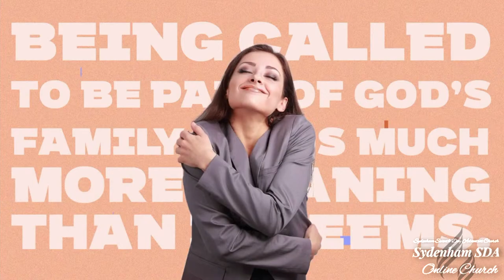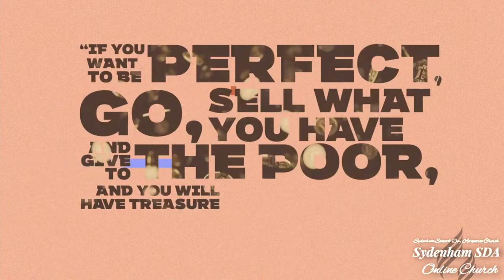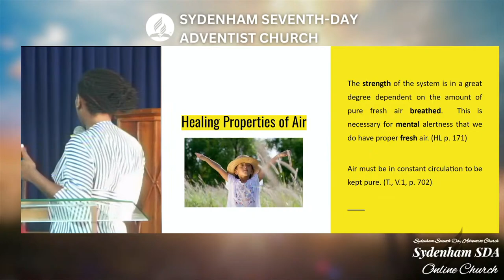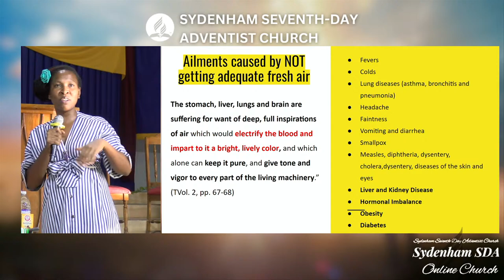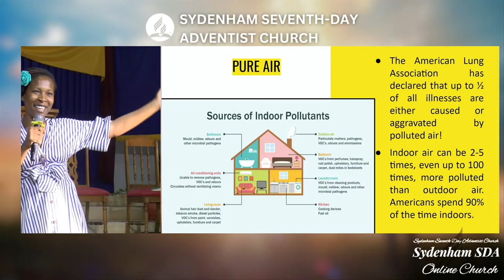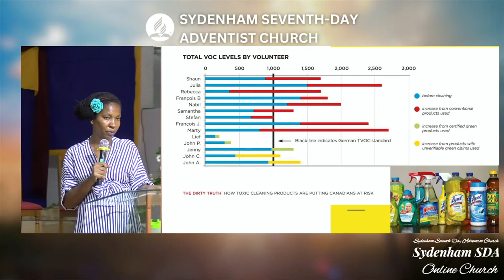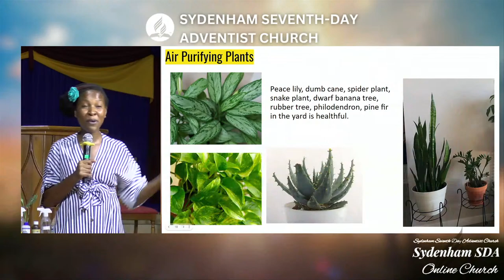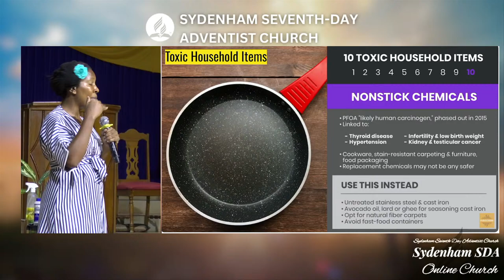Sab., Apr., 13, 2024 | AdventistYouth Program | Sydenham SDA Online Church | 4:30PM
Hi Friends and welcome to Sydenham S.D.A Online Church. We hope you will be blessed as we serve and wait patiently for our Lord Jesus Christ.

View our Weekly Schedule and watch LIVE via our NEW ONLINE PLATFORM
Do you wish to make a decision for Christ? Do you have a prayer request? Click the link below to access the Sydenham District of S.D.A. Churches Prayer Request & Decision Card.
If you have been blessed by our ministry we ask for you to support us in any way you can by giving online to the Sydenham S.D.A Church. Account # 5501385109, Sagicor Bank, Portmore Branch, St. Catherine. You may notify the Treasury team when that is done via email @ and ensure to state that this offering is to go to Sydenham SDA Online Church to help reach the gospel far and wide to many in need of him.